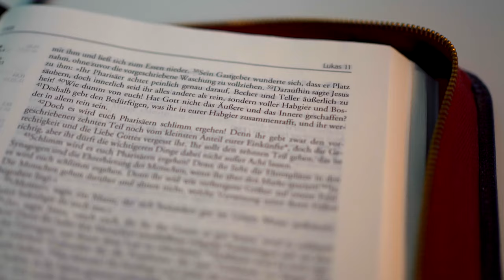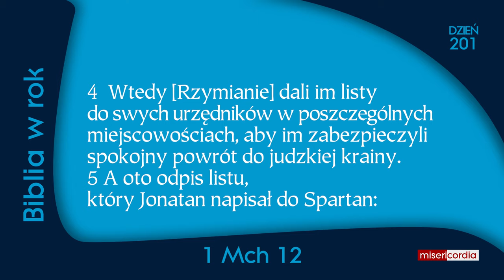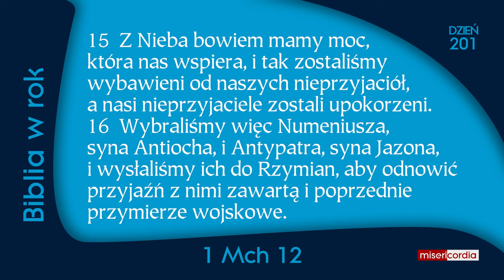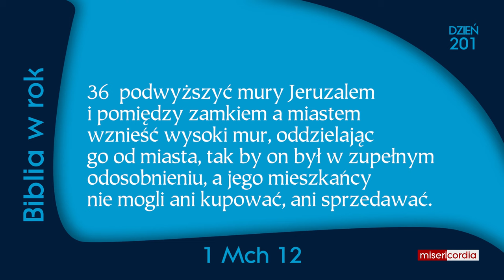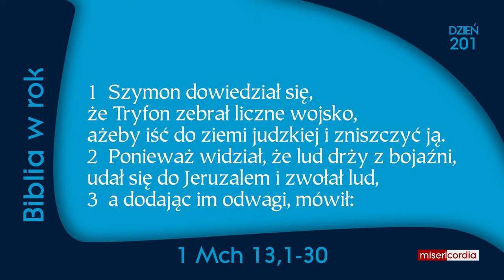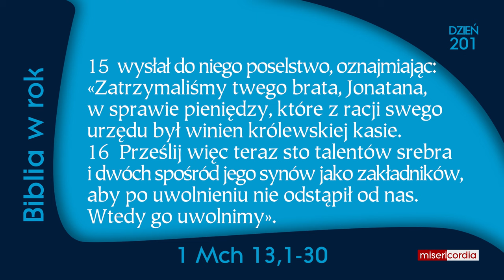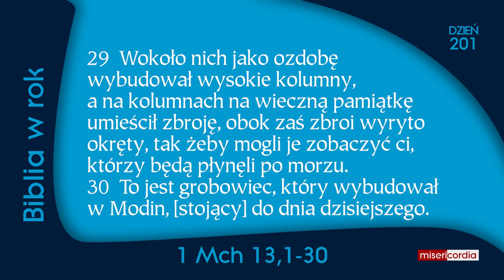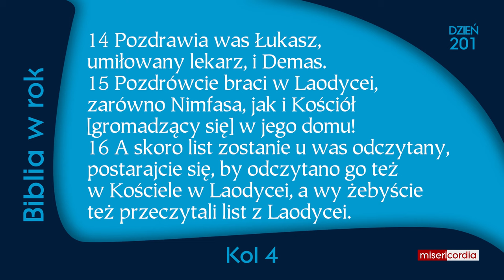Biblia w rok [201] | 19 lipca | Ps 119,113-120; 1 Mch 12-13,30; Kol 4